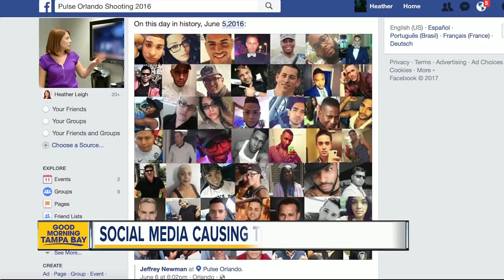Social media making more people fearful of terrorist attacks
With terrorist attacks happening more and more, the Crisis Center of Tampa Bay says many people are more fearful.